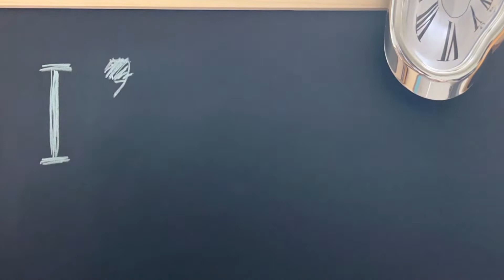[K好食分享]臥龍崗包子🤤龍眼蜂蜜饅頭是我的第一名🥇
嗨嗨大家好～
也歡迎同好來分享喔～